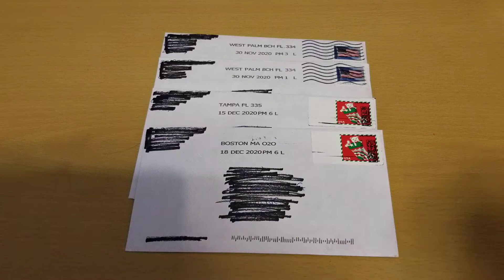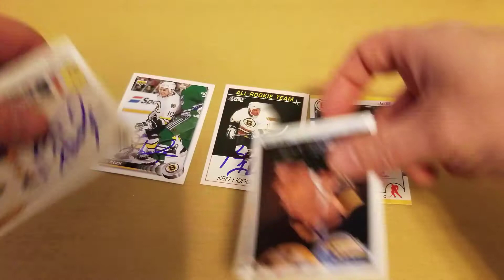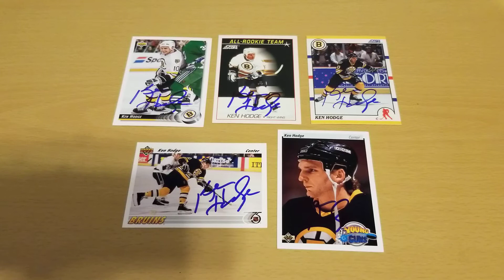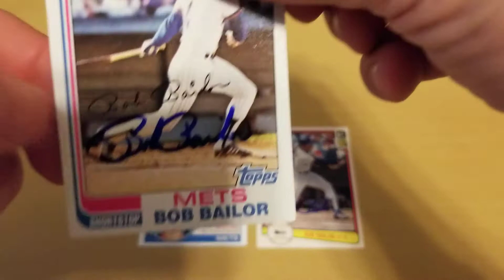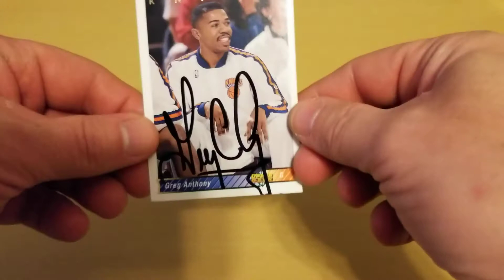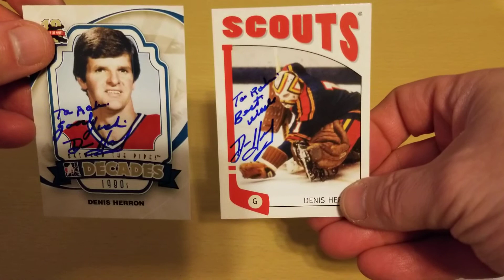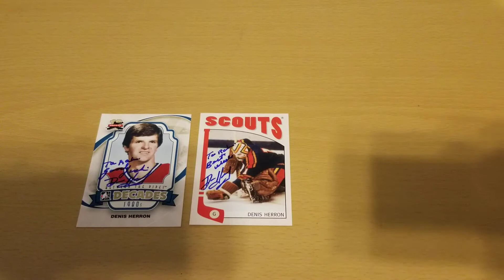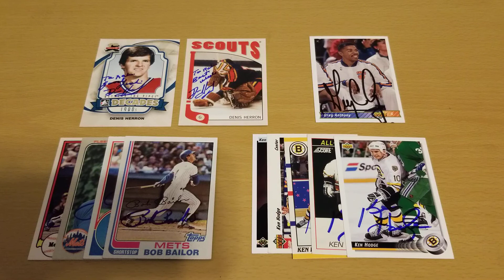TTM RETURNS DEC 23 2020 (4 SUCCESSES)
The streak continues! We are up to NINE consecutive mail days with at least one success. Today was a surprising 4 returns, with a nice mix of sports.